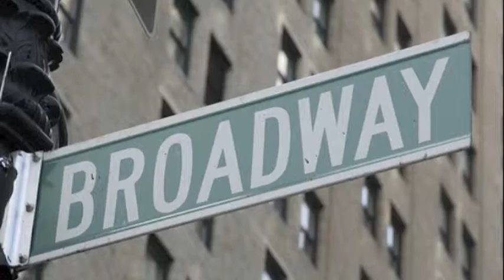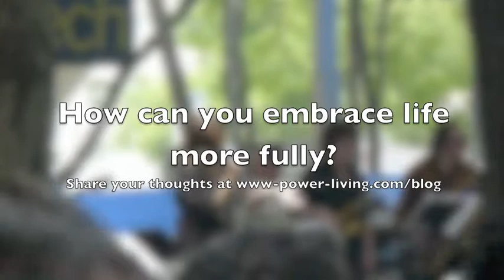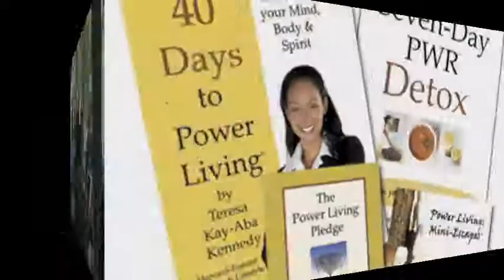Choose Life with Jennifer Holliday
POWER LIVING® TV EPISODE #8
In this eighth episode of "Power Living® with Dr. Terri Kennedy," get inspired by Tony Award winning actress and Grammy Award winning singer Jennifer Holliday. In Part II of her chat with Terri, Jennifer continues to share her journey of transformation and thoughts on the future.